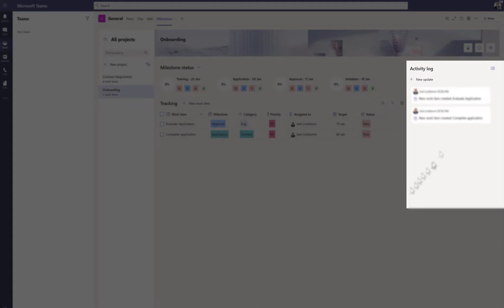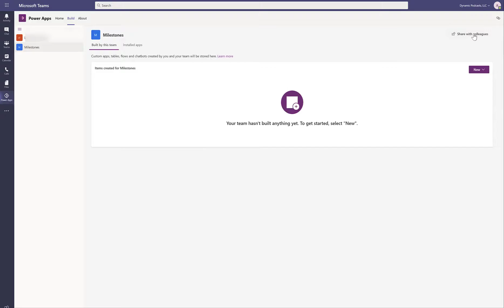Track progress against key work items with Milestones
In this video, we'll look at how the Milestones application enables cross functional teams to collaborate effectively on work items accruing to key milestones. This template built on Power Platform can be extended using low-code platform to meet your specific needs. Get a jump start on Power Platform on Teams by getting this app